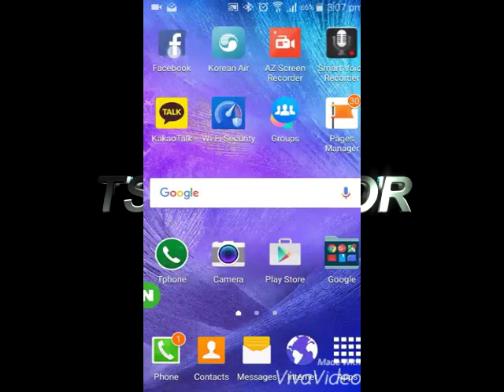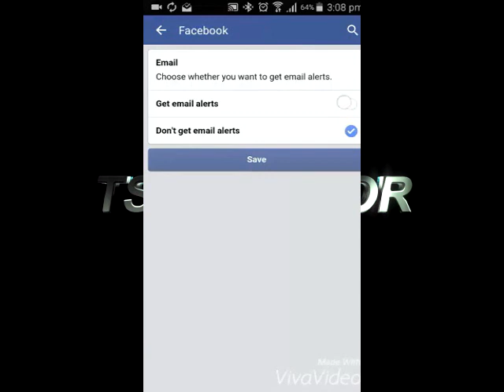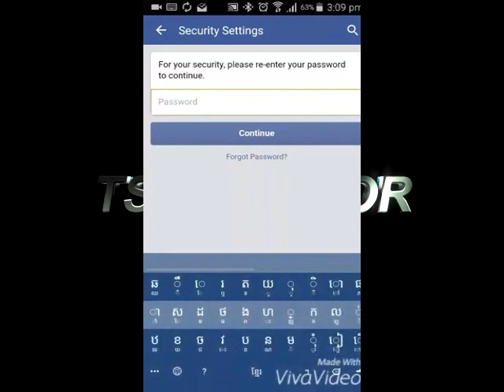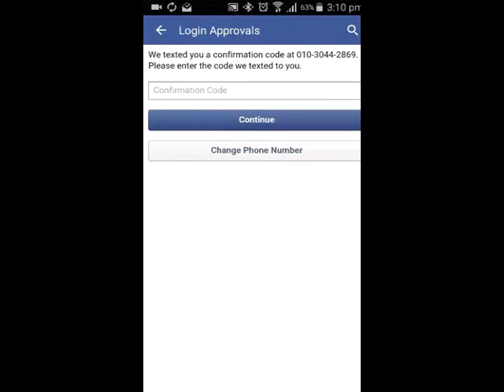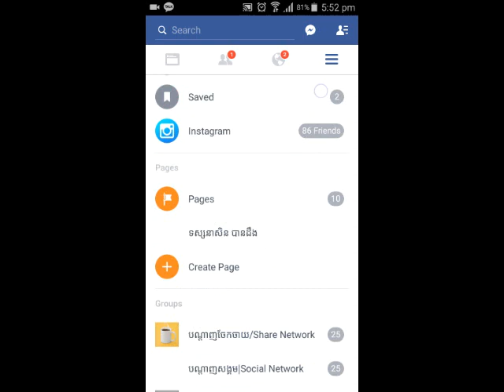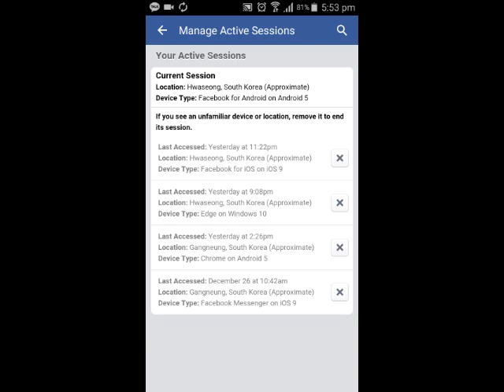របៀប​ការពារ ​Facebook និង​ តាម​ដាន​ការ​ Login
Preap Sovath performs the style of music known as "Khmer Karaoke", the name derives from the fact that most sales are of VCDs rather than CDs and all VCD film clips come with karaoke-style subtitled lyrics.

Preap Sovath generally eschews strictly traditional Khmer songs and musical styles, instead his music is modern style for Cambodia's youth. He performs on many televised anthology-style live concert programmes and holds residencies at Phnom Penh's nightclubs. He has also released lot of album Preap Sovath Old Song.

Khmer song
RHM Production
Song: Ob Kloy Cham Sne
Cambodia song
It seems that millions of gullible Facebook users each year copy-and-paste a long declaration "protecting their privacy rights" in their status updates, only to discover they've been the victims of an almost-annual viral hoax. In order to avoid the prank from spreading into 2016, Last Week Tonight's John Oliver posted a video exclusively to Facebook to dismiss the hoax and reveal how Facebook users can really protect their privacy.

As Oliver notes, the Facebook privacy protection posts are riddled with inaccuracies and spelling mistakes. In one form of the hoax, users are encouraged to post a legal-sounding screed that begins, "I do declare the following." "Let me stop you right there, and this is important. Just because you say something in the voice of a Southern debutante does not make it legally binding," Oliver warns.

Other versions cite the "Rome Statute" that established the International Criminal Court, while certain versions of the hoax don't even bother to spell "statute" correctly, instead opting for "Rome Statue."

Or that Facebook doesn't own your content in the first place in the way the mainstream media would have you believe," Oliver said. "It's because the only true way to protect your content on Facebook is to post this video. By demanding that users repost his video, Oliver illustrates how ridiculous the copy-and-paste scheme was in the first place.

While Oliver's Facebook privacy hoax video might not put an end to this annual viral prank, at least it gained the seal of approval from Facebook creator Mark Zuckerberg, who "liked" the Last Week Tonight video.